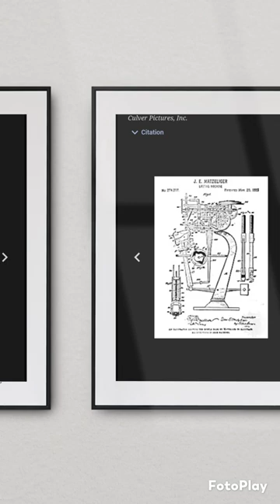Inventor Jan Ernst Matzeliger of the First Shoe Lasting Machine